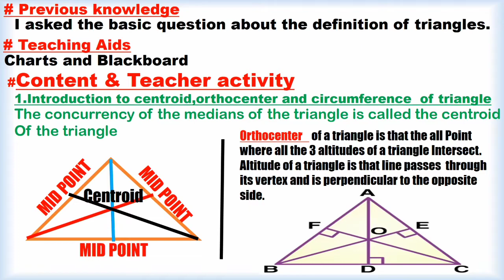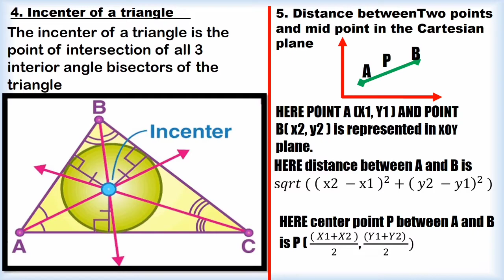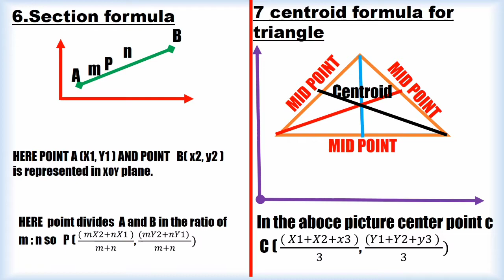Lesson Plan for class 10th Maths dated 18-oct to 23-Oct-21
Lesson Plan
 class 10th
sub for Maths d
Dated 18-oct to 23-Oct-21